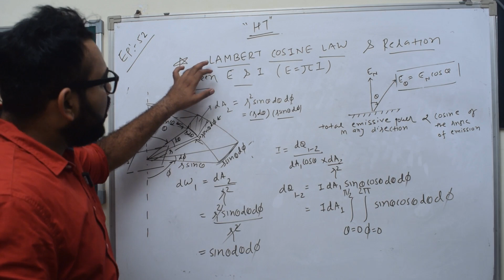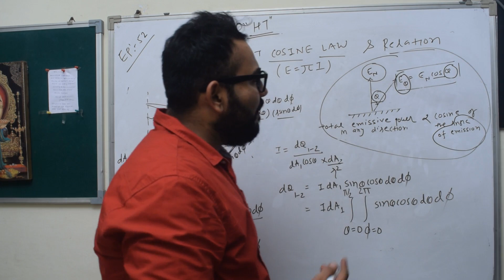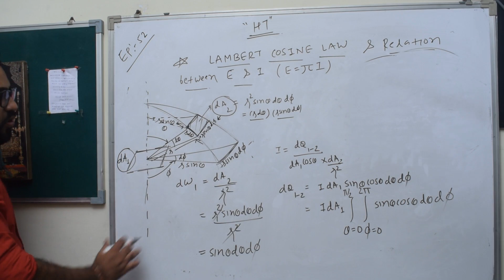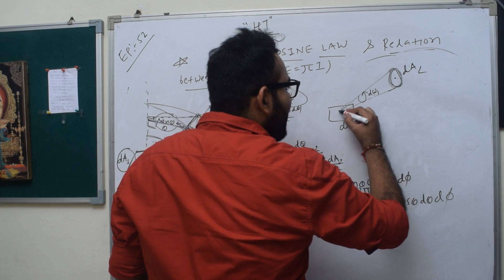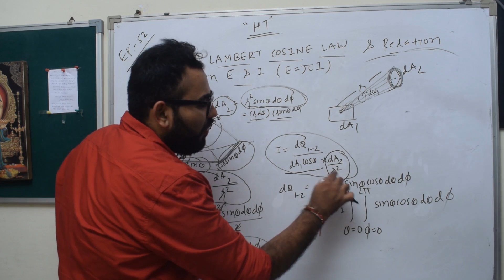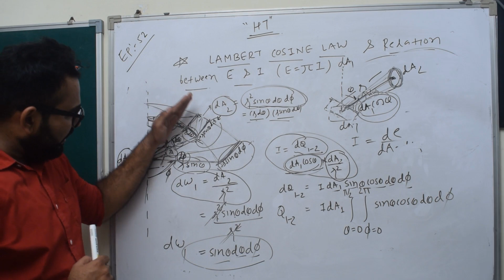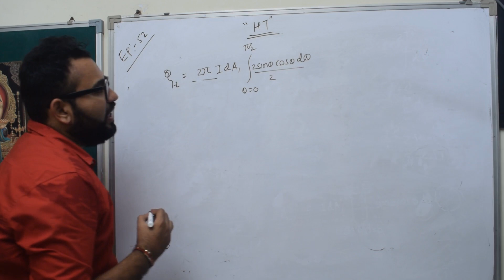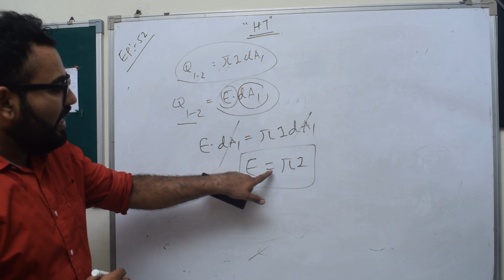HT EP 52 LAMBERT COSINE LAW & PROOF OF E=3.14I